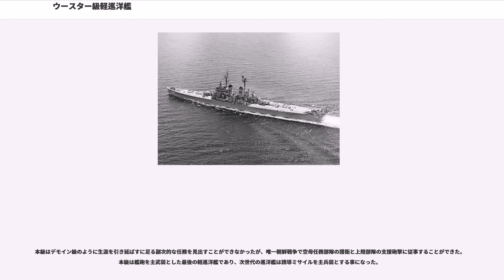ウースター級軽巡洋艦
ウースター級軽巡洋艦 (ウースターきゅうけいじゅんようかん　Worcester class light cruiser) は、アメリカ海軍の軽巡洋艦の艦級。

第二次世界大戦中に4隻が計画されたが、ウースター、ロアノークのみが戦後に完成し、残りはキャンセルされた。主武装は15.2cm47口径両用砲・連装6基。

第二次世界大戦では防空巡洋艦という艦種が著しく発展したが、更に高々度飛行可能な陸上重爆撃機や対艦ミサイルの迎撃を企図した大型・長射程の対空砲の必要性が認識された。合衆国海軍では巡洋艦用の自動装填装置を備えた速射砲として、デモイン級重巡洋艦に搭載された55口径8インチ対艦砲Mk16と同時期に47口径6インチ両用砲Mk16の開発が行われ、艦船局はこの新型高角砲の搭載を中心として新型防空巡洋艦を開発した。これがCL-144ウースター級軽巡洋艦である。

本級はアトランタ級防空軽巡洋艦を大型化し、更に対空・対水上砲撃能力を持つ新型6インチ両用自動砲を主砲として搭載したクラスとして設計が行われた。元々の計画はクリーブランド級とその改良型であるファーゴ級並みの船体サイズのものであったが、結果的に主砲等後述の理由によりはるかに大重量の艦となった。

設計は1942年5月13日に要求仕様が出され、艦船局によって正式に計画がスタートした。この過程で十種類の異なった計画案が出され、最終的に第十案を変更した設計となったが、その上で本級はいくつかの必要な性能を満たす事が要求された。即ち、巡洋艦としての船体と水上目標のみならず航空機に対しても対処可能な火力に、駆逐艦並みの速力と機動性の融合であり、彼女らは第二次世界大戦の戦訓の多くを具現化した、強力な対空・対水上戦闘用の巡洋艦として完成した。

その能力は偵察任務の実施、駆逐艦戦隊の嚮導、そしてほぼ全天候下での海上展開等、多様な運用を可能とした。また遠洋航海向けの多大な燃料の搭載とそれに伴う船体の大型化を、他艦に追随するだけの速力、迅速な機動性と両立させる事に成功した。加えて、自艦主砲の砲撃に対する十分な装甲防御を備え、更に敵巡洋艦をアウトレンジ砲撃可能且つ大規模空襲を迎撃するに十分な性能の主砲を搭載している。

就役時のウースター級の船体は排水量約14,000トン、全長207メートル、全幅21.6、喫水7.9フィート。最高速力33ノット。当初の乗員定数1,070名。

設計段階で本級はモデルとなったアトランタ級よりも約8,000トン、クリーブランド級と比較しても約4,000トン大型化し、“軽”巡洋艦でありながら重巡であるボルチモア級並みになることが判明した。主砲塔の大型化と強化された防御、そして戦訓を元にした頑丈な船体構造のせいで本級の満載排水量は約18,000トンにまで迫り、同時期の重巡洋艦並みの125,000馬力もの機関出力が必要とされた(なお、デモイン級重巡の機関出力は120,000馬力である)。

出力の強化は戦時下に対空火器その他を満載した合衆国海軍の軽巡洋艦の速力が当初予期されていたよりも遅かったことが判明した為、空母直衛艦としての定位置を維持するに足る速力が必要とされたからである。

主砲は前述の通り、47口径6インチ両用砲Mk16である。これは6インチ砲として初めて対空・対水上射撃の両立が可能となった自動砲で、合衆国艦艇で唯一この砲が搭載された本級は連装砲塔で6基12門装備した。在来型合衆国軽巡に対空用として装備されてきた38口径5インチ両用砲のような副砲は無く、12門の6インチ主砲がそのまま両用砲として使用できる事は射撃指揮の単純化に大きく寄与した。一番艦ウースターの就役時には3インチ砲は装備されておらず、試験航海時には6基の20ミリ機銃座のみが装備された。

1949年初頭、フィラデルフィア海軍造船所でようやくウースターに50口径3インチ両用砲Mk33/34が搭載された。これに伴い、20ミリ機銃座は撤去された。第二次大戦中の日本軍の特攻対策として、能力不足が指摘されたボフォース 40mm機関砲の代替を目的に開発されたこの3インチ砲は中射程での防空を担当し、毎分約45発の発射速度を誇る新型速射砲である。ウースター級はこの連装タイプであるMk33を左右両舷にそれぞれ5基、艦首に1基搭載、更に単装タイプのMk34を艦尾のバルジ両舷に1基ずつ装備し、合計で連装11基単装2基24門の3インチ砲を備えていた。

防御面では、大型化した事によって前級で...